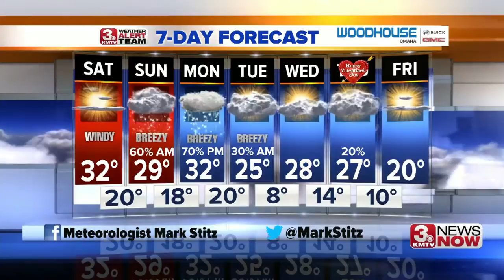KMTV latest update, Feb. 8, 4pm